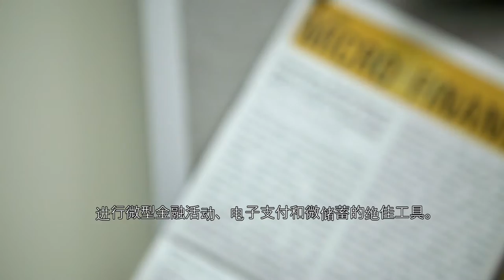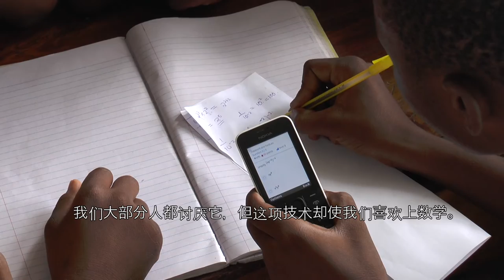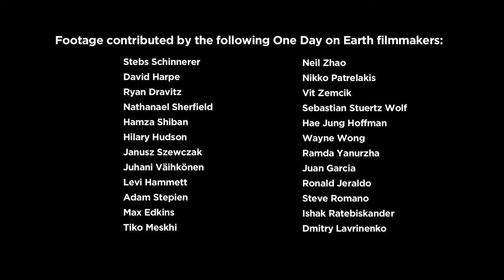ICTs Driving Development: One Day on Earth (Chinese)